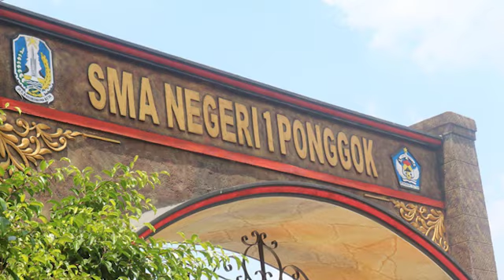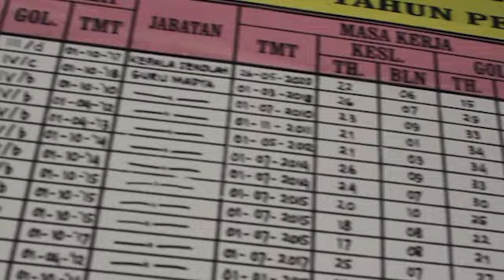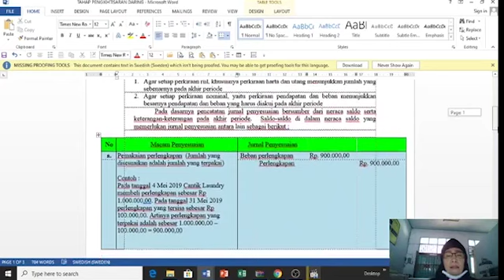Inovasi Aplikasi GGO dari SMA Negeri 1 Ponggok | GTK Creative Camp